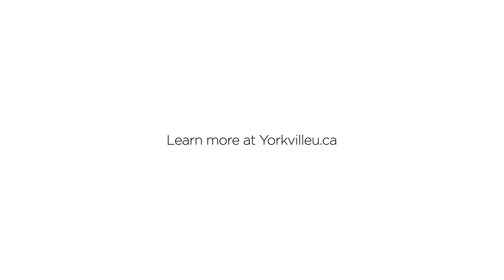My YU | Mark Repic, Bachelor of Business Administration Student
In this video, BBA student Mark Repic shares his Yorkville University story -- earning his degree and building a supportive network to succeed in his career goals.

Yorkville University offers flexible, rigorous and career-focused degrees on campus and online to people of all paths in life in Canada.

Founded in 2004, Yorkville University currently has more than 6,000 students across three campuses with five degree programs that are designed to equip graduates with the professional knowledge, skills and designations that employers value.